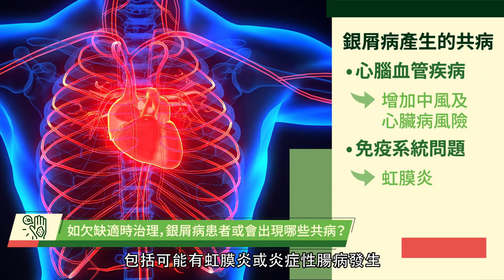【健康快訊】疫情下壓力增皮膚現斑塊 銀屑病指甲治療有法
新冠病毒重擊香港，部分銀屑病患者或害怕受感染而不敢出門，亦有患者因失業以致經濟壓力大增，種種原因令壓力一觸即發，銀屑病更會入侵指甲，令患者心理上更大壓力。皮膚科專科胡惠福醫生表示：「銀屑病屬自身免疫系統疾病，當壓力影響免疫系統，病情惡化或會令患者產生負面情緒如抑鬱，壓力隨之增加，進一步刺激免疫系統，再令病情惡化，形成惡性循環。」